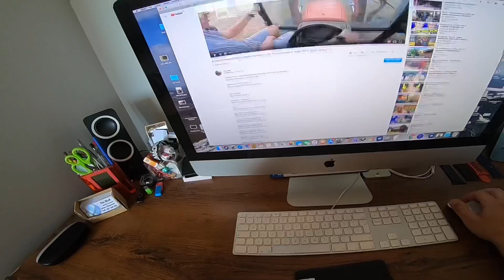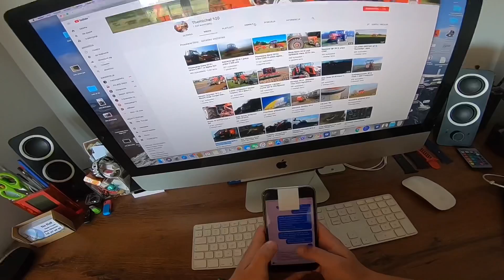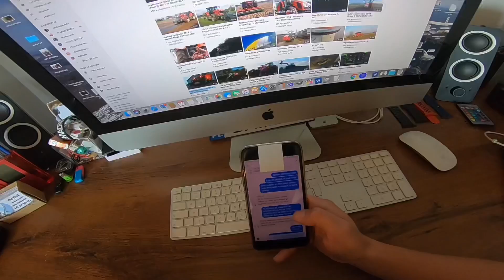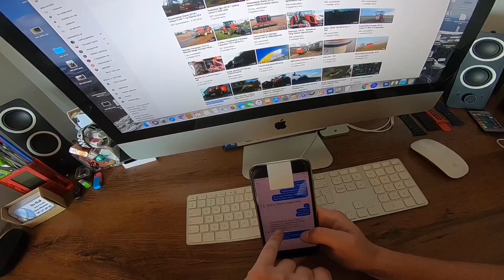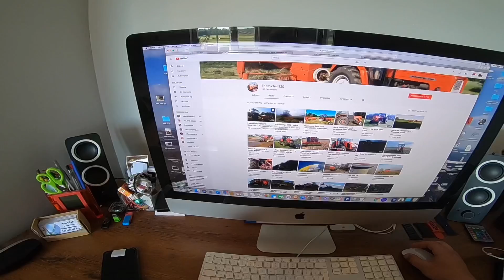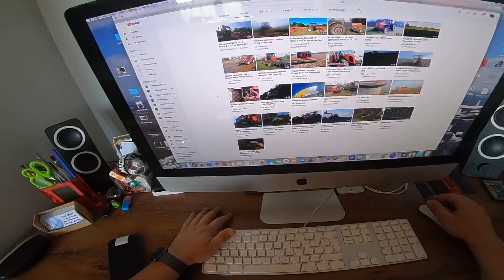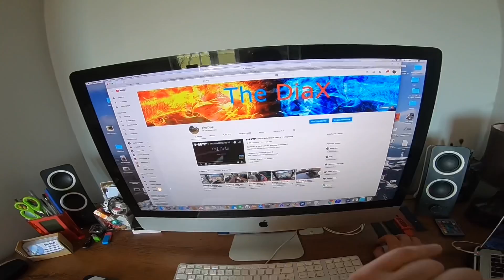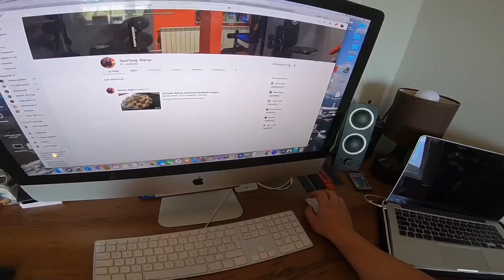135Vlog ☆ Themichał 120, czy jest ZŁODZIEJEM FILMÓW ?!☆ Sprawdzam to !! ☆ Cała Prawda ! ☆ GoPro 6 ☆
Zapraszam na stronkę kolegi będą tam wszystkie moje filmiki na bierząco ;)